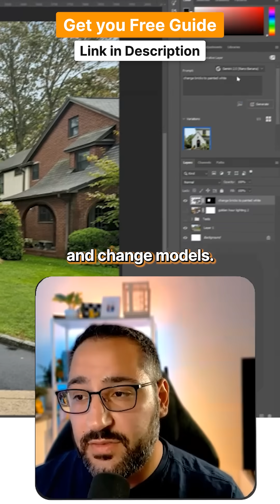Nano Banana vs Flux Kontext in Photoshop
Photoshop Beta let's you choose between Nano Banana and Flux Kontext, I compare the two to see who is best!